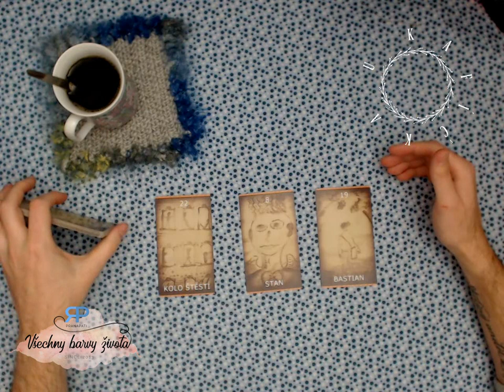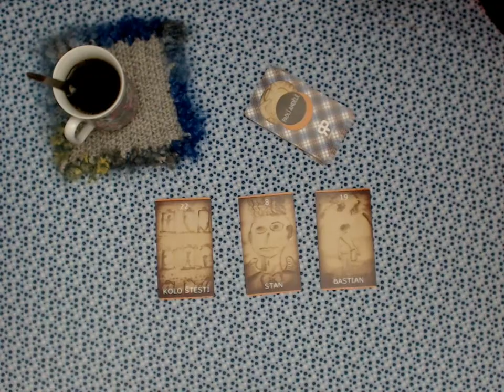U kafíčka #2.6 - pohodové věštění z karet (NADČASOVÝ VÝKLAD)